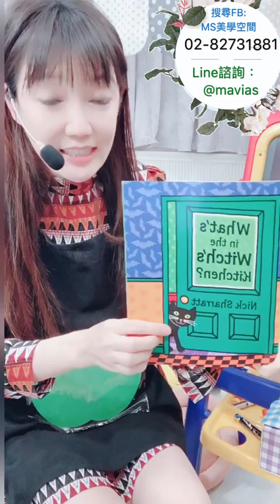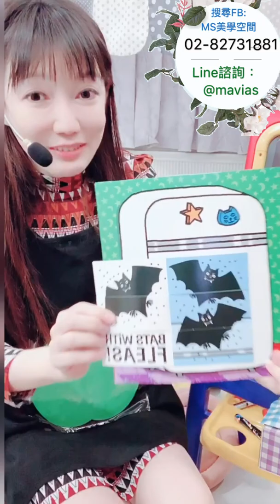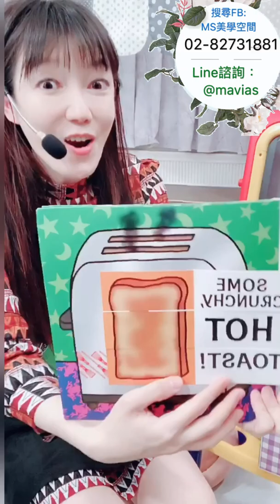ms美學空間~萬聖節特輯-英文繪本分享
Ms美學空間#舞蹈瑜伽律動:
FB搜尋：MS美學空間#舞蹈瑜珈塑身
Line：@mavias
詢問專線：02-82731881